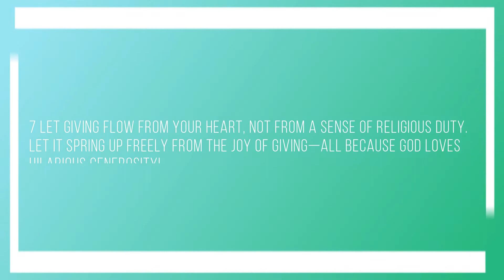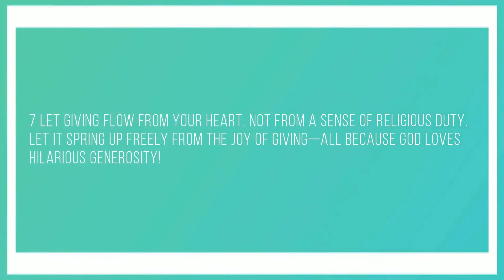Worship,Announcements & Giving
MLC doesn't own any rights to the songs on this video